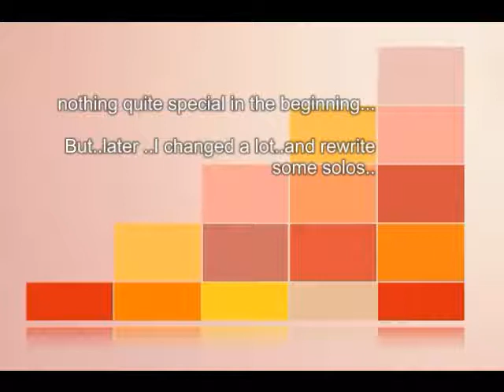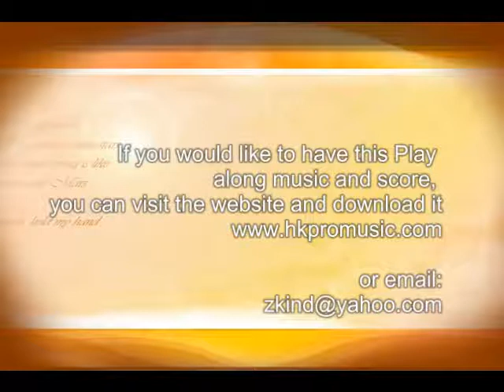Jazz Version of Gabriel Faure: Flute Sicilienne Op.78 by Hong Kong Flutist Zhang Zhi Yong 張智勇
This is the Jazz version of this G.Faure's flute sicilienne .Rearranged and played by China Hong Kong Famous flutist Zhang Zhi Yong 張智勇